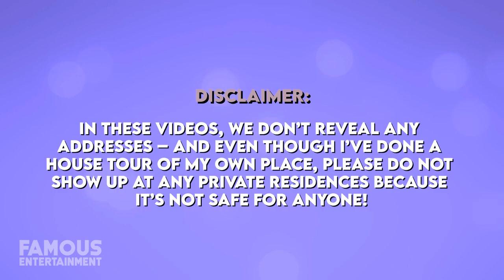Naya Rivera | House Tour | $2.6 Million Los Feliz Mansion & More | IN MEMORY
Six months after her accidental and tragic passing, actress Naya Rivera’s former LA home came on the market for about $2.7 million. This was the last residence she had lived in with her son since 2018, a classic and elegant Colonial home located in the Los Feliz neighborhood. Prior to this, Naya lived in another home in the same area with her ex-husband, which spanned over 4,300 square feet of space, and in this video, we’ll take a look at both properties.